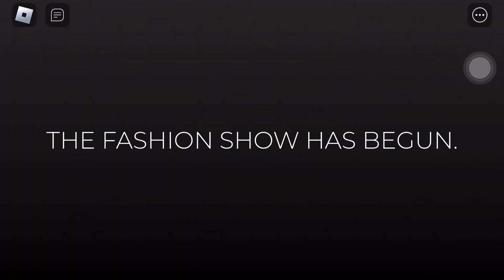RATING PEOPLE IN DRESS TO IMPRESS!! (2024)